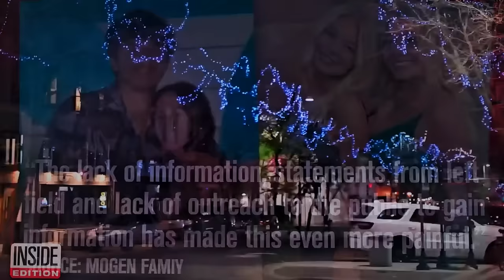Idaho Moscow⚠️Was The House 🏠 or The Residents The Target🤔Many Students Knew Before 911 WHY🚩